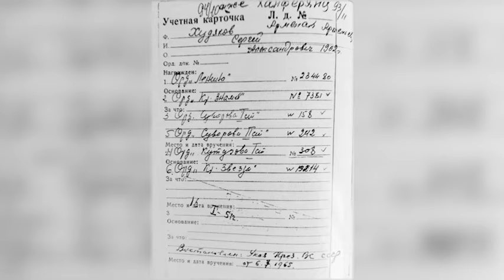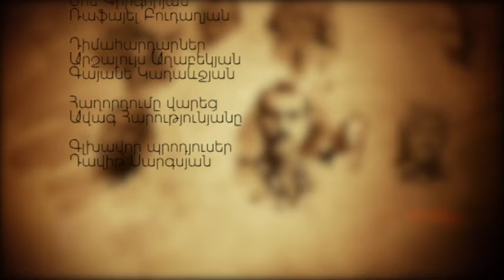Հայորդիներ/ Արմենակ Խանփերյանց/ 22.03.16